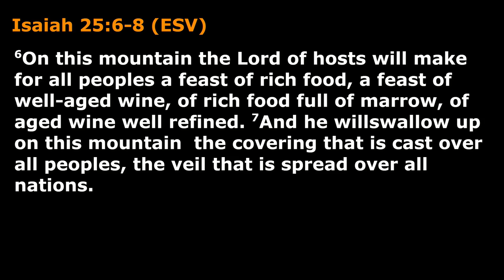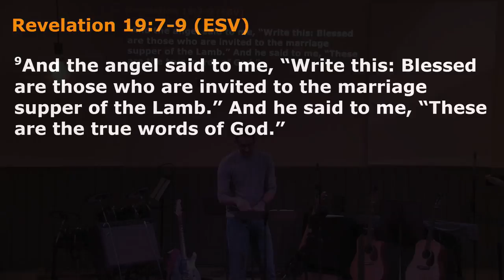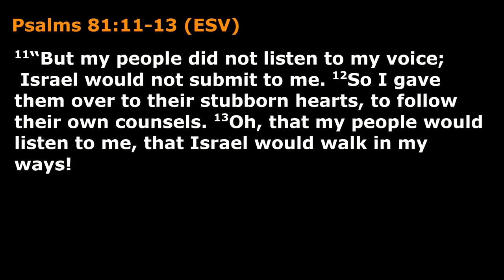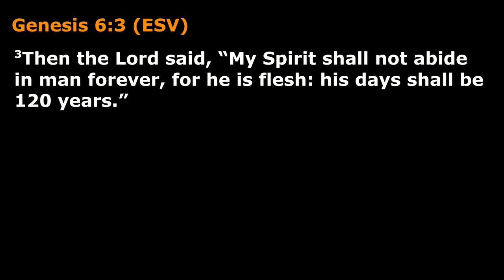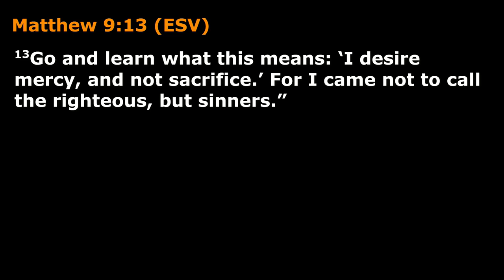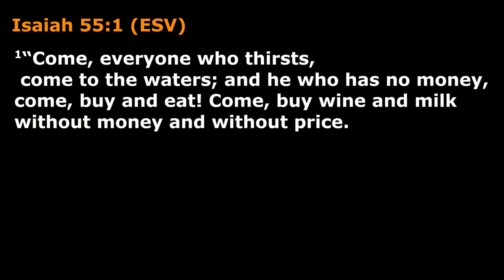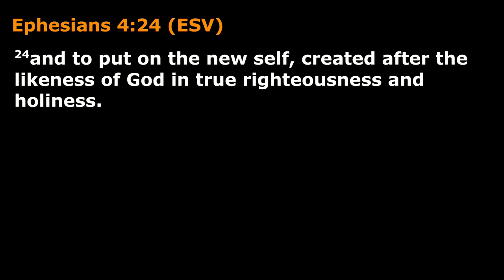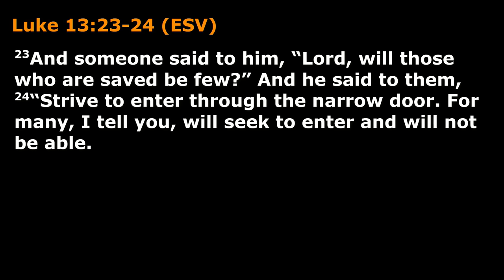Matthew 22a - RSVP